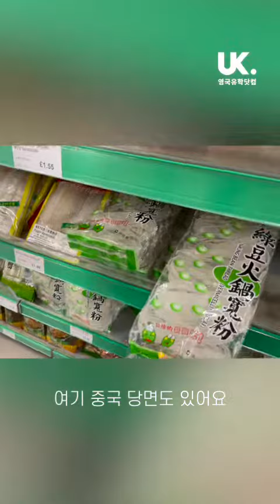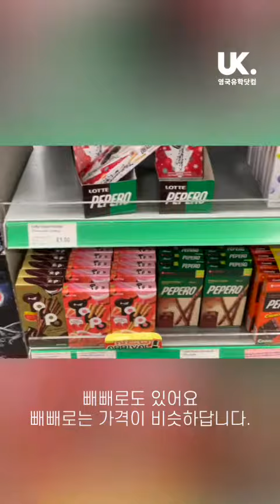영국유학 🇬🇧 영국 뉴캐슬 아시안 마트 '하이유 HIYOU' 둘러보기 - 광고 아니예요!!!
영국 북부에 위치한 멋진 도시 뉴캐슬!
뉴캐슬에는 당연히 뉴캐슬 대학도 있고, 노썸브리아 대학도 있고, 바로 옆 도시 선더랜드에는 선더랜드 대학도 있어서 많은 동양 유학생들이 뉴캐슬에서 아시안 음식들 사먹고, 또 장도 보고 그렇답니다.
이번 영상은 선더랜드 약대에서 학업 중인 우리 소정 학생이 찍어 보내 준 뉴캐슬의 아시안마트 영상이예요.

영국유학닷컴은 선더랜드 약대 입학 보장 파운데이션 과정의 한국 공식 지원처랍니다.
무료 상담 및 무료 과정 수속 + 비자 신청 서비스를 통해 선더랜드 약대에 진학하세요!
영국유학닷컴은 한국유학협회 인증 1990년 우리나라 최초로 설립된 '1호 영국 전문 유학원'이랍니다!